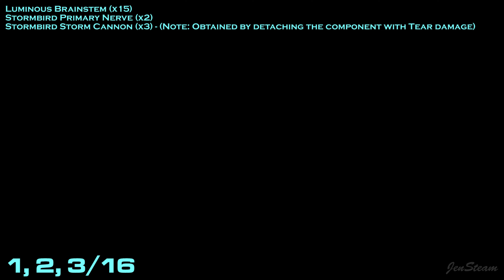Horizon Forbidden West Machine Master Outfit Tenakth Tactician Legendary Armored Full Upgrade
00:00 1, 2, 3/16 - Stormbird Resources
01:39 4, 5/16 - Tideripper Resources
03:52 6/16 - Apex Ravager Heart (x3)
05:04 7, 8, 9/16 - Thunderjaw Resources
08:02 10/16 - Apex Behemoth Heart (x3)
09:10 11, 12/16 - Dreadwing Resources
11:21 13, 14/16 - Fireclaw Resources
12:45 15, 16/16 - Slaughterspine Resources
14:03 Full Upgrade

Note: Set Progress Time in night. The Apex Machine always appears in night time.
Set the difficulty setting in Story Mode for easy kill machine if you only want to get the resources you need.

Resources List:
lv.1
Metal Shards (x600)
Luminous Brainstem (x1)
Stormbird Primary Nerve (x2)
Stormbird Storm Cannon (x3)
Tideripper Circulator (x2)

lv.2
Metal Shards (x800)
Luminous Brainstem (x2)
Tideripper Primary Nerve (x2)
Apex Ravager Heart (x3)
Thunderjaw Primary Nerve (x2)

lv.3
Metal Shards (x1000)
Luminous Brainstem (x3)
Apex Thunderjaw Heart (x1)
Thunderjaw Tail (x3)
Apex Behemoth Heart (x3)

lv.4
Metal Shards (x1200)
Luminous Brainstem (x4)
Dreadwing Circulator (x2)
Apex Dreadwing Heart (x1)
Fireclaw Sac Webbing (x2)

lv.5
Metal Shards (x1500)
Luminous Brainstem (x5)
Slaughterspine Circulator (x2)
Apex Fireclaw Heart (x2)
Apex Slaughterspine Heart (x1)